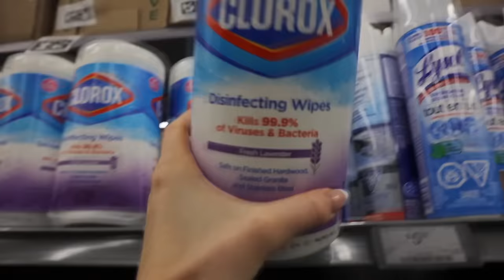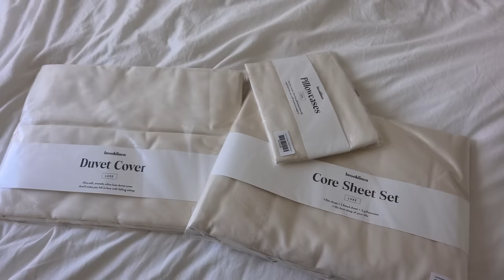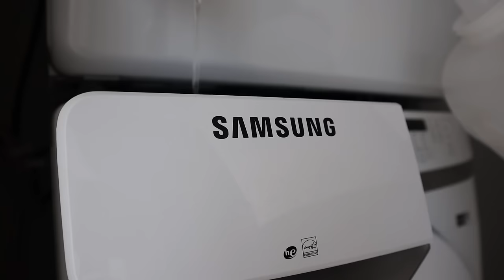massive SPRING CLEANING + ORGANIZATION🧼🌷 *deep cleaning video* 2024 | very satisfying + motivating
౨ৎ amazon storefront

౨ৎFOLLOW ME:
all socials @michaelabento

౨ৎFACTS ABOUT ME
💬 age: 23
💬 what camera I use:

౨ৎCHAPTERS
00:00 welcome to the video
1:17 buying cleaning + organization products
4:32 new bedding + laundry
7:50 kitchen clean + organizing
14:37 couch + living room clean
17:11 cabinet + bathroom clean
19:17 vacuuming the downstairs
20:09 master bathroom clean
22:01 cleaning my bedroom
22:48 the most rewarding feeling
25:26 thank you for watching xx